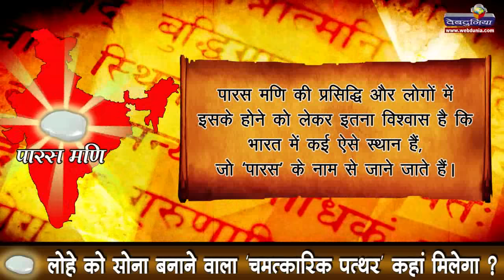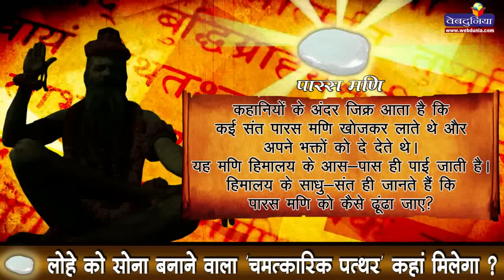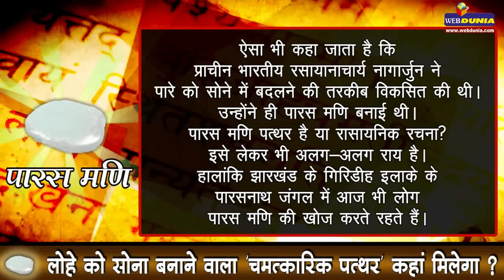लोहे को सोना बनाने वाला चमत्‍कारिक पत्‍थर I Miraculous Stone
शास्त्रों की कहानियां बताती हैं कि हिमालय के जंगलों में बड़ी आसानी से पारस मणि मिल जाती है, बस कोई व्यक्ति उनकी पहचान करना जानता हो। कहानियों के अंदर जिक्र आता है कि कई संत पारस मणि खोजकर लाते थे और अपने भक्तों को दे देते थे। यह मणि हिमालय के आस-पास ही पाई जाती है। हिमालय के साधु-संत ही जानते हैं कि पारस मणि को कैसे ढूंढा जाए?